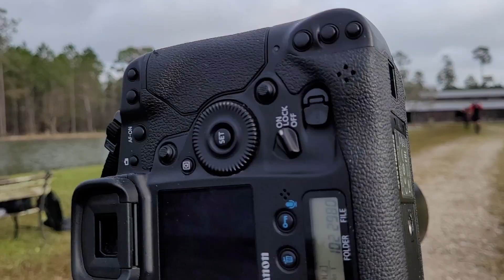Spartan Race - Sprint at WW Motocross Ranch Jacksonville - Bucket Carry - Feb. 28, 2021